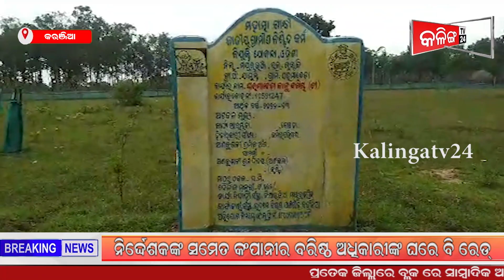ବୃକ୍ଷ ରୋପଣରେ ବ୍ୟାପକ ଅନିୟମିତତା